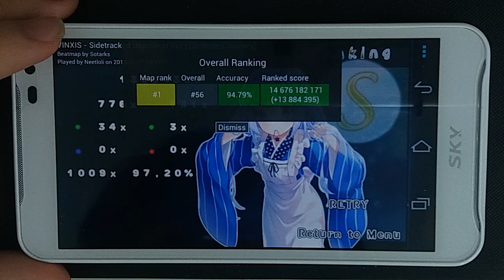Osu!droid 1.6.6 version is now released!! (Stream lag is end!!)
연타렉이 사라졌습니다 오마갓 오마갓 ㅁㅊㄷㅁㅊㄷ 갓겜이야

If you download previous version, it will be update automatically.
But If not update automatically, plz re-download osu!droid app

이전 버젼을 깔아두셨다면 자동 업데이트가 됩니다.
만약 안된다면 다시 받아주세요